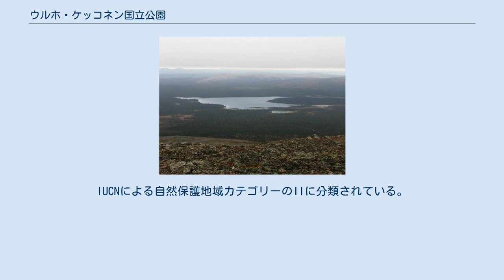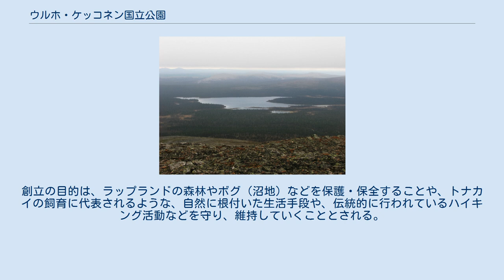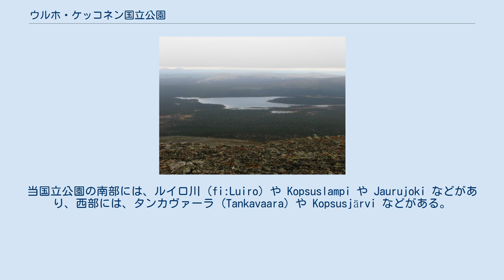ウルホ・ケッコネン国立公園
ウルホ・ケッコネン国立公園（ウルホ・ケッコネンこくりつこうえん、フィンランド語: Urho Kekkosen kansallispuisto ; UKK, 英: Urho Kekkonen National Park）は、フィンランドにある国立公園である。
コイッリスカイラ (Koilliskaira) とも呼ばれる。
 フィンランドの国立公園の中では、最も大きいレンメンヨキ国立公園に次いで2番目に大きく、面積は、およそ2,550平方キロメートルである。
ラッピ県の北東部に所在し、北極圏に位置する。
2017年には、およそ335,000人の観光客が当国立公園を訪れている。
 コルヴァトゥントゥリ 当国立公園の名称には、第8代大統領を務めた政治家ウルホ・ケッコネンの名が冠されている。
当国立公園は、メッツァハリトゥスによって運営・管理されている。
IUCNによる自然保護地域カテゴリーのIIに分類されている。
当国立公園には、イヌワシやユーラシアカワウソ、トナカイやヘラジカ、クマやクズリなどが生息している。
 ルイロヤルヴィ湖 1983年に創立された。
創立の目的は、ラップランドの森林やボグ（沼地）などを保護・保全することや、トナカイの飼育に代表されるような、自然に根付いた生活手段や、伝統的に行われているハイキング活動などを守り、維持していくこととされる。
当国立公園へは、サーリセルカや Raja-Jooseppi などから入ることが多い。
フィンランドでは、当国立公園内に所在するコルヴァトゥントゥリにサンタクロースが住んでいることが知られている。
 ルイロ川 ソダンキュラ、サブコスキ、イナリの3つのクンタ（基礎自治体）にまたがっている。
西側でソンピオ厳正自然保護区と接しており、東側でロシアの国境と接している。
 当国立公園の北部には、スオムヨキ川 (fi:Suomujoki) やサルヴィヨキ川 (Sarvijoki)、アイッタヤルヴィ湖 (Aittajärvi) や Alempi Kiertämäjärvi などがあり、中部には、ルイロヤルヴィ湖 (fi:Luirojärvi) などがある。
当国立公園の南部には、ルイロ川 (fi:Luiro) や Kopsuslampi や Jaurujoki などがあり、西部には、タンカヴァーラ (Tankavaara) や Kopsusjärvi などがある。